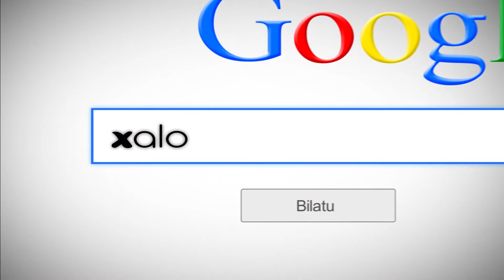Urdazubi, dantzak eta kirola uztartzen dituen eguna